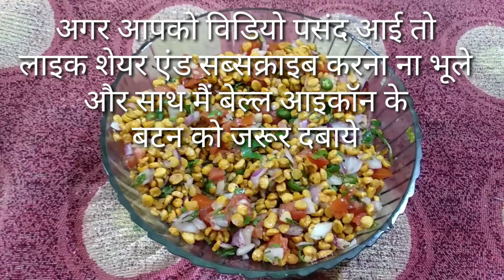घर पर बनाये बाजार जैसी चटपटी चना दाल नमकीन मात्र दो मिनट में/Chatpati Chana Dal Namkeen